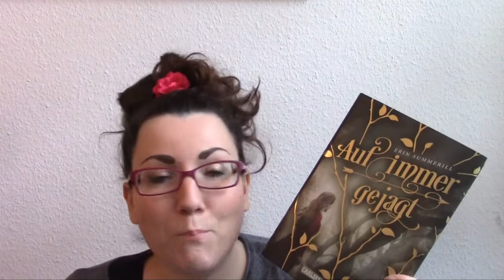Mein Lesetagebuch zu "Auf immer gejagt" von Erin Summerill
Das Buch zum Stöbern*